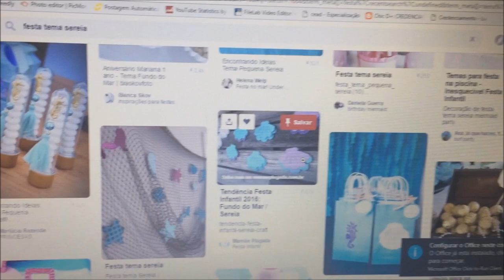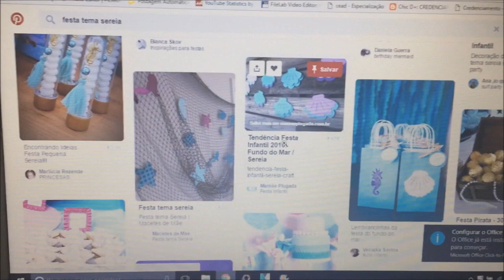Meu primeiro DIA das MÃES, Passeio e comendo muito- Vlog Curiosa Juh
Meu primeiro dia das mães com minha bebe Alice de 2 meses e os preparativos do mesversario com festa tema sereia